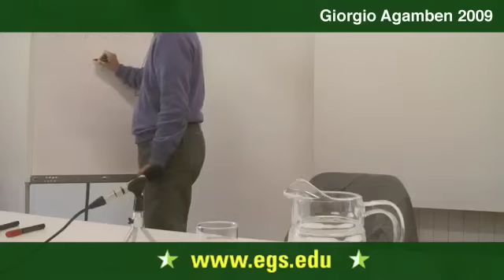Giorgio Agamben. The Problem of Subjectivity. 2009 3/7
Giorgio Agamben conducting a seminar on the problem of form of life and the conception subjectivity. He discussed Heideggers dasein and welt-sein, emphasizing Heideggers being-in-the-world as an opening, or lichtung. Before moving on to Foucaults reformulation of subjectivity. Beginning with Descartes and moving through the history of philosophy, he touched on Deleuze and Foucault who attempted to transform the meaning of subjectivity. Agamben spoke about practices of subjection in Foucaults earlier work, and the practices of liberation and freedom in his final lectures.  Focusing on Foucaults Lart de lexistence, Agamben attempted to show how the subject is founded through ethical practices of the self, as opposed to a simple encounter with the concept of truth; subjectivity is discovered then in the lines of errors, or errants, instead of standards of truth. Public open video lecture for the students and faculty of the European Graduate School (EGS) Media and Communication Studies Program.

Giorgio Agamben is perhaps Italy's most famous contemporary philosopher; as a leading figure in both philosophy and radical political thought, he has been intimately connected, along with Antonio Negri and Paolo Virno to Italy's post-1968 leftist politics. During his tenure as professor at the Universita di Venizia, he has written widely on philosophy, politics, theology as well as radical critical theory—indeed, there is little in the world of critical theory that he has not at some point touched upon. Working in the wake of such thinkers as Michel Foucault and Jacques Derrida, as well as Martin Heidegger (with whom he studied with as a post-doctoral student) Agamben has become one the most influential thinkers of his generation, concerned primarily with the proper ethical and political task of thought.

With over sixteen titles translated into English so far, Agambens work covers fields as diverse as Biblical studies, cinema, classical and medieval literature, linguistics,  juridic philosophy, as well as commentary on world politics, theories of language, friendship, art, aesthetics, poetics and more.  Agamben, continuing the work of both Foucault and Derrida, through incisive studies of history and philosophy, as well as philology, seeks to confront and unwind the aporias and gaps which bind us in our mundane existence. Agambens key question, to which which he draws attention in his introduction to the English language translation of Infancy and History, is what it means for language to exist. Through Infancy and History, Language and Death, and most recently, The Open, Agamben critically reconsiders what it takes for metaphysical presuppositions to exist, and indeed claims that the defining essence of mankind is that of having a language. In Infancy, Agamben is seeking to define the moment of experience which precedes the acquisition of language, not in a temporal or behavioral sense, but rather as a moment which continues to reside in any appropriation of language.

In his most well known book, Homo Sacer, Agamben uses Roman law as a departure point to investigate how, in contemporary politics, the "state of exception"—in which the law is suspended by the sovereign (or the republic)—has become no longer extraordinary, but in fact commonplace. Tracing the history of the state of exception from Aristotle through to contemporary times, he argues that the sovereign has constantly placed the idea of a state of exception—a state that remains outside (or above) both holy and mundane law—as a foundation for its actions. Turning from the idea of the state to the idea of community, Agamben traces, in his 1990 book The Coming Community,  a delicate re-designation of community in which he puts forward the idea of whatever singularities.  In this, Agamben draws a portrait of a whatever singularity as being a form of being that radically rejects any manifestation of identity and wholly appropriates being to itself. Drawing on the event of Tianamenn Square, and presaging the abstruse War on Terror, Agamben claims that future struggles will not be between states, but will be instead between State and humanity. Jean-Luc Nancy describes the coming community as a community beyond any conception under this name; not a community of essencebut a being-together of essences. In his most recent book, What Is An Apparatus, Giorgio Agamben seeks to expand Foucault's use of the term apparatus, or dispositif, to include, and implicate, all networks that bind us and and result not in the production of a subject, but a de-subjected subject.

Giorgio Agamben's translated books include The Coming Community (U Minnesota, 1993); Homo Sacer: Sovereign Power and Bare Life (Stanford, 1998); The Open: Man and Animal (Stanford, 2002); State of Exception (U Chicago, 2003). Giorgio Agamben's most recent book, What Is An Apparatus was published in 2009 by Stanford University Press.